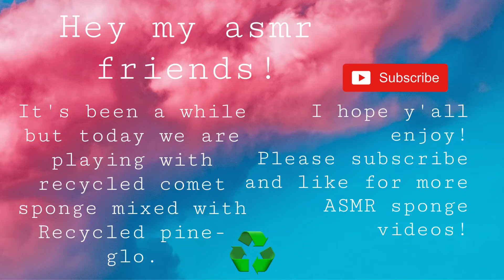Asmr satisfying sponge squeezing| dry pasted sponge. ❤️🧽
Hey guys!
I know I know!! Iv been MIA but I’m back! I promise I did not forget y’all. Thank you so much for sticking with me, 🥰
Iv been told some news that really changed my life style for the better. And I need to focus on my health in order for me to make more videos for you guys. ✨
I missed posting videos and talking to everyone here. 🤗
I got a list full of videos I have for y’all. Thanks for your love and support!

Asmrs can help with anxiety stress and can oddly satisfy you and give you tingles. The sounds can help with sleep. It’s just over all amazing and addicting.
And I’ll see you in my next video.!